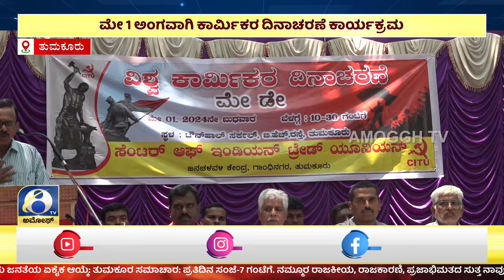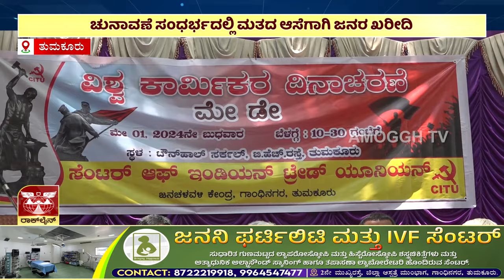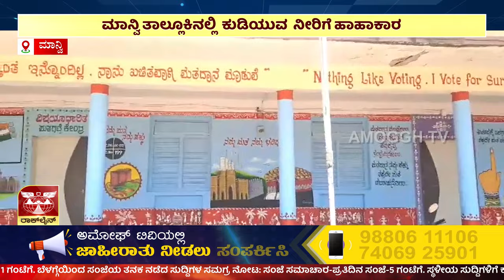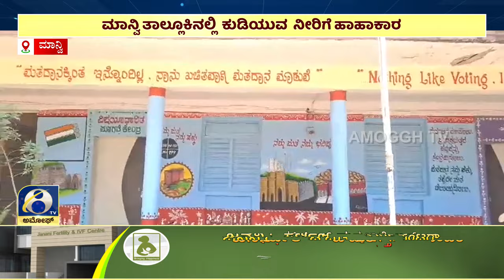ಅಮೋಘ್ ನ್ಯೂಸ್| Amoggh News I 8pm 01-05-2024